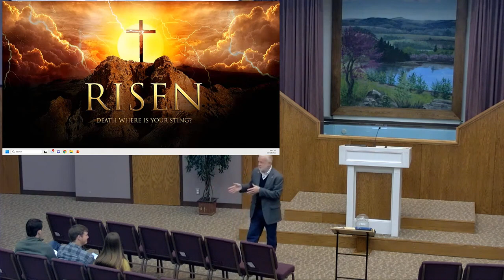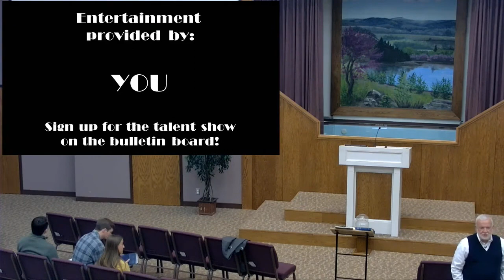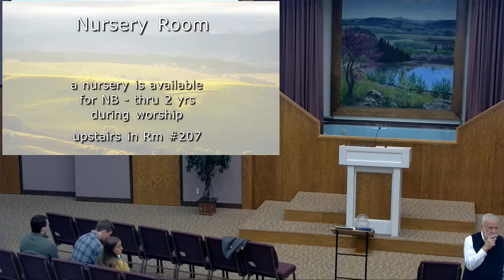2 Corinthians Questions - 10.29.23